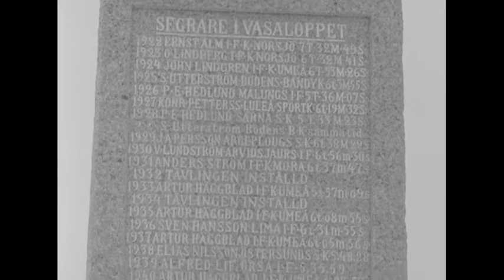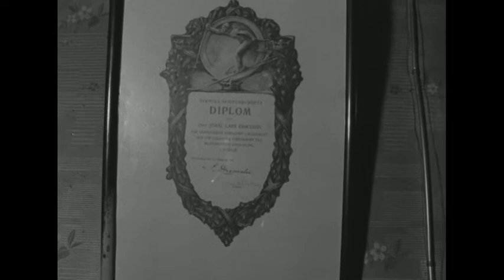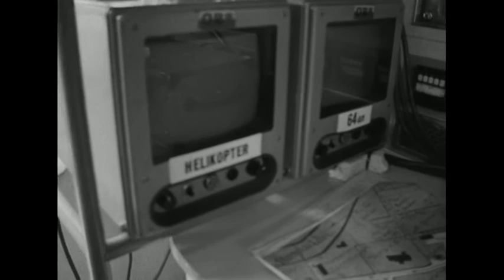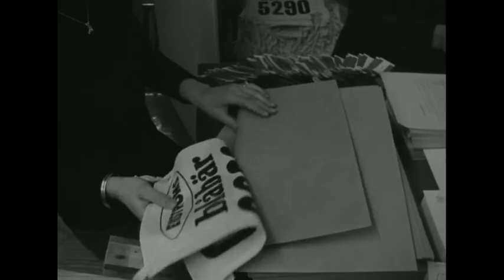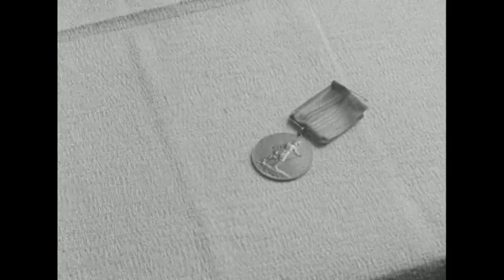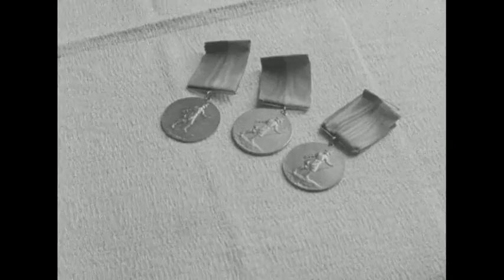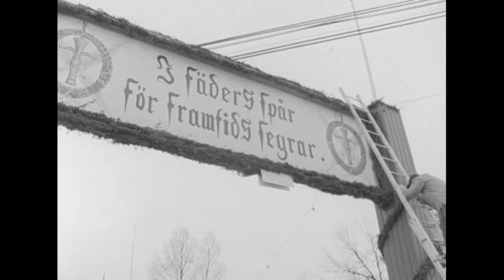Sportkvarten om Vasaloppet 1966 - 1966-03-04.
Reportage om förberedelserna inför Vasaloppet 1966 samt arkivmaterial från det första Vasaloppet år 1922.